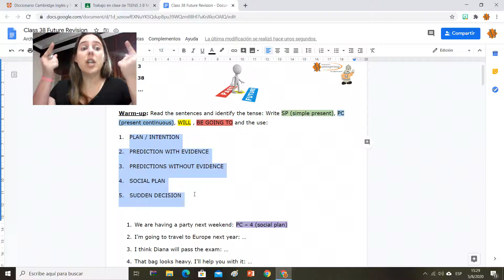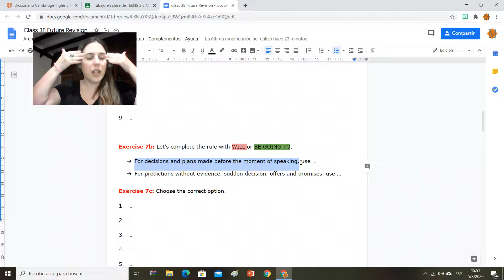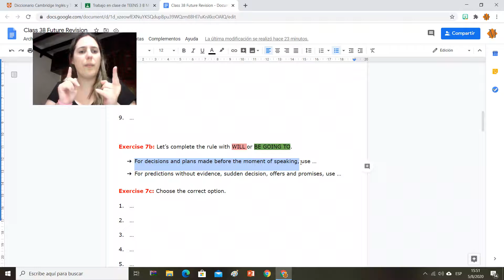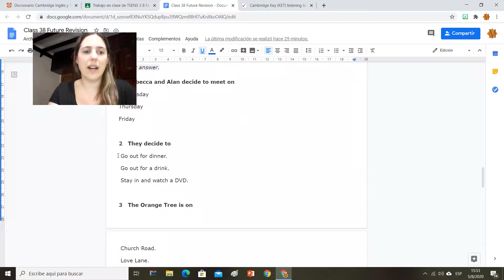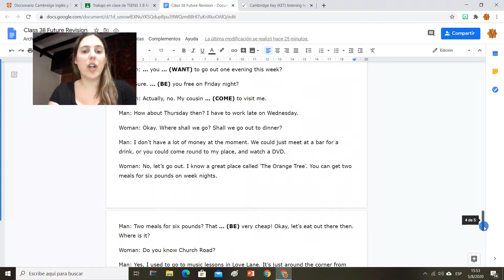Class 38 Future revision